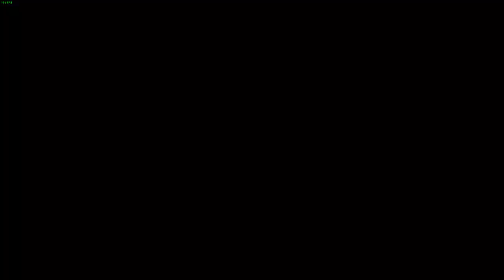Call of Duty Black Ops multiplayer gameplay [PC](1)